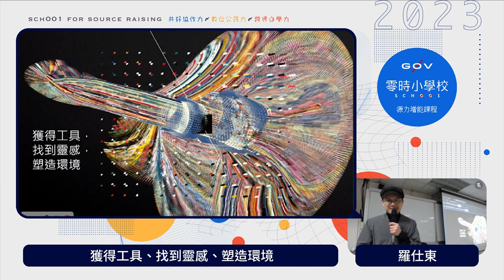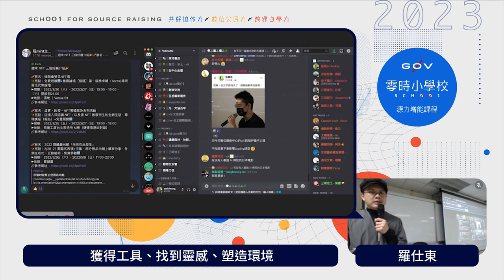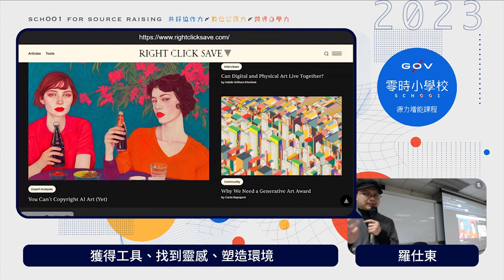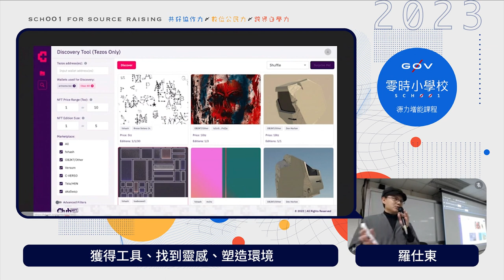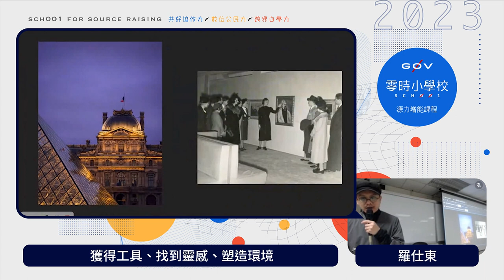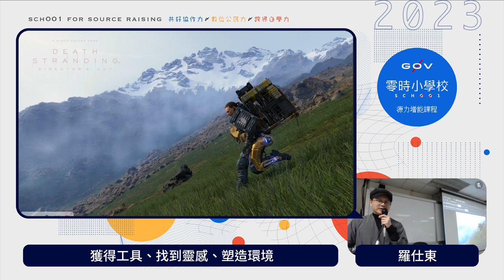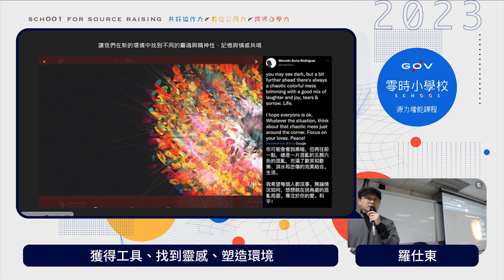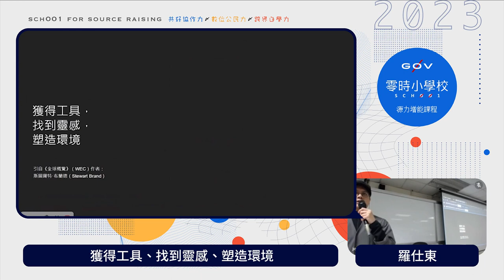NFT & arts 概論＆案例（下）：獲得工具、找到靈感、塑造環境 _ 羅仕東【g0v 零時小學校數位公民課】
【講師】
羅仕東（Volume DAO 核心貢獻者）